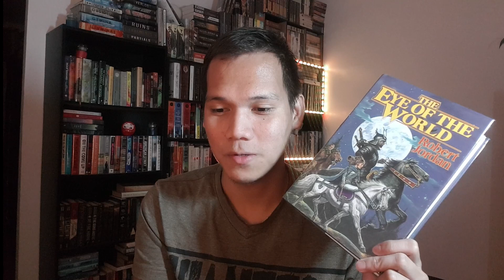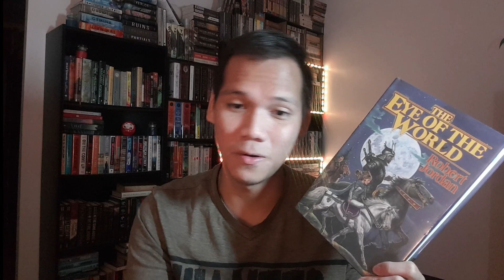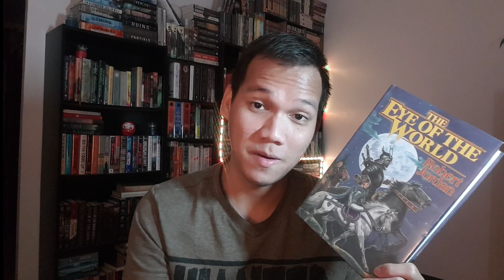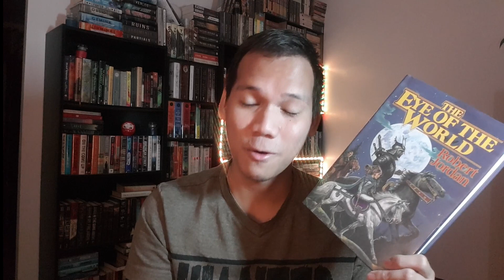READING WRAP-UP (EP. 2)/ The Bisaya Reader/ Filipino Booktuber